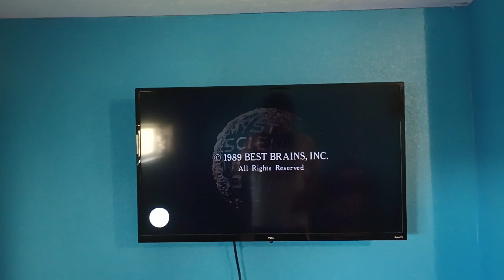Best Brains Productions (The Bride Vanishes Variant, 1989)